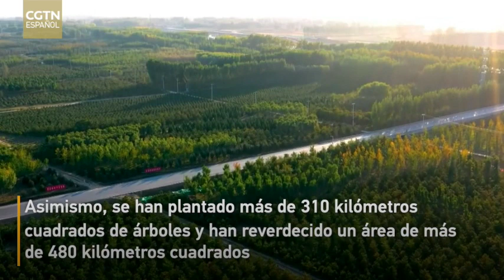Una vista de Xiong'an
La Nueva Área de Xiong'an es un plan milenario, un acontecimiento nacional, una elección estratégica de importancia histórica y una nueva zona de relevancia nacional.